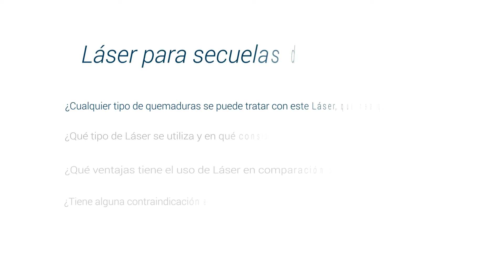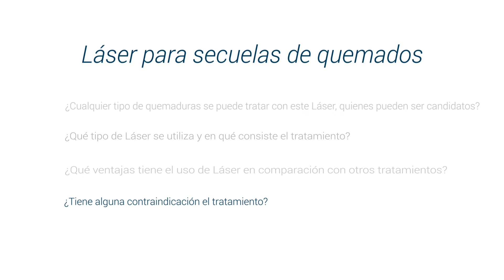Láser para Secuelas de Quemaduras ¿Cuál es el procedimiento?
Aprende todo sobre Rejuvenecimiento Facial con el doctor Marco Antonio Salazar Trujillo especialista en Cirugía Plástica. Experto en Corrección de cicatrices, Labioplastia, Blefaroplastia, Células Madre, Alargamiento del pene (Faloplastia) y Hiperhidrosis. Haz cita con él a través de su perfil

El láser corrector de cicatrices es un tratamiento destinado a mejorar el aspecto de las cicatrices o marcas de la piel, ya sean producidas por acné, por heridas, por quemaduras o por otro tipo de lesiones, aunque será el especialista el que deberá determinar qué nivel de mejora o corrección se podrá obtener para cada tipo de cicatriz

1.- ¿Cualquier tipo de quemaduras se puede tratar con ese Láser, quiénes pueden ser candidatos? 00:11
2.- ¿Qué tipo de Láser se utiliza y en qué consiste el tratamiento? 02:00
3.- ¿Qué ventajas tiene el uso de Láser en comparación con otros tratamientos? 03:10
4.- ¿Tiene alguna contraindicación el tratamiento? 03:54

Para encontrar a los mejores Cirujanos Plásticos en Bogotá, Colombia visite